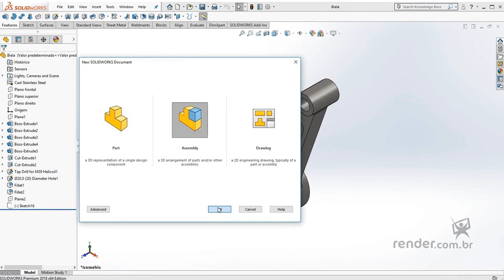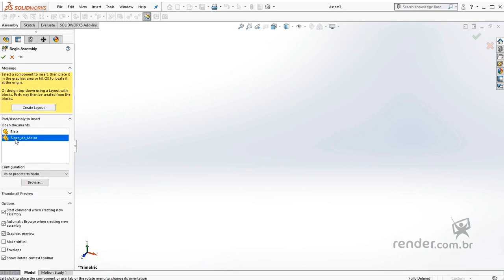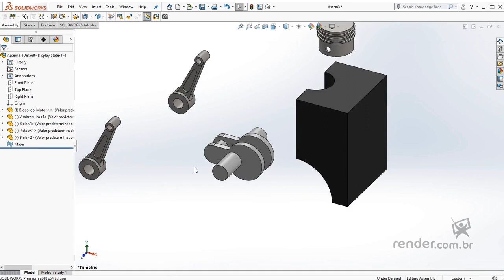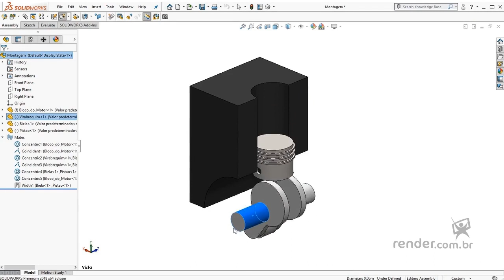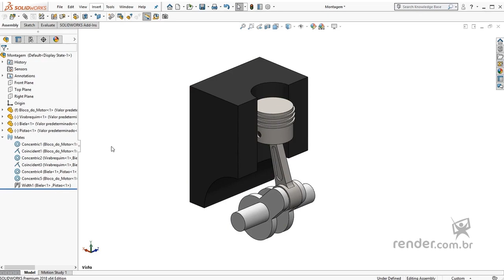Erste Schritte beim Erstellen von Baugruppen | SolidWorks 2018 Baugruppe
In dieser Klasse werden wir die Studie über Baugruppen beginnen, die die Umgebung "žAssembly" kennen und die anfänglichen Operationen zum Erstellen von Sätzen.